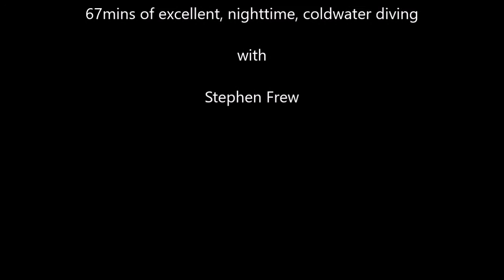061215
Conger Alley - Loch Long 6th December 2015